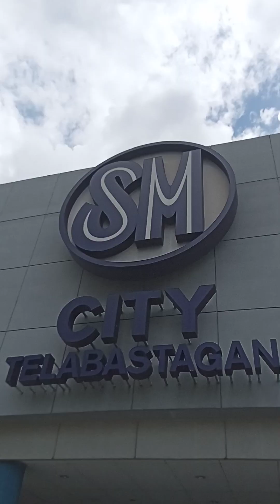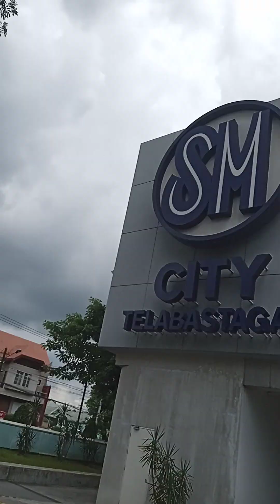13 September 2024